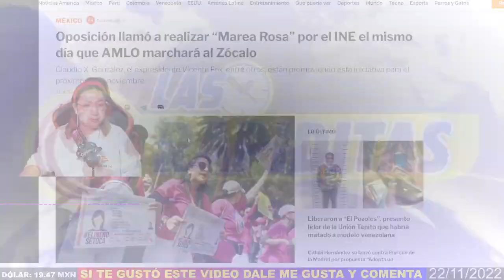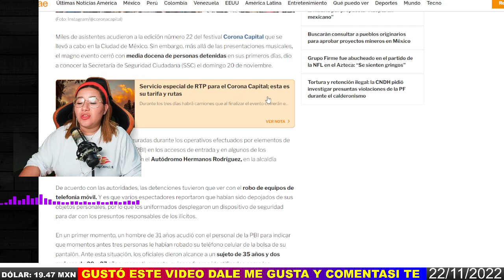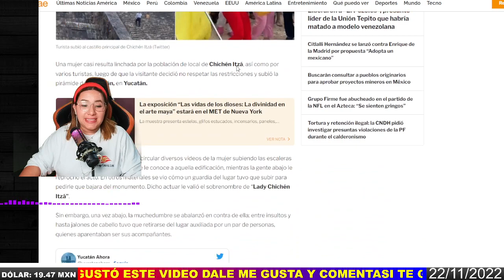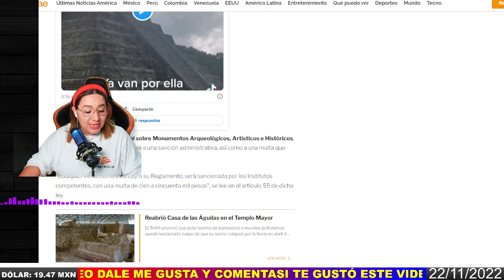QUIEREN BOICOTEAR LA MEGA MARCHA DE AMLO: NO LO VAMOS A PERMITIR! ESTE ES SU PLAN: NO LO HAGAS